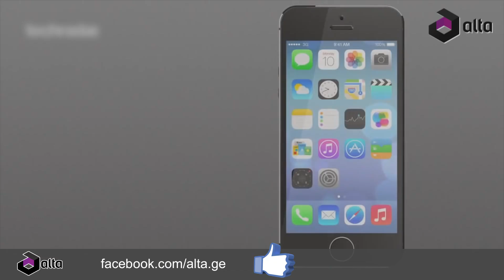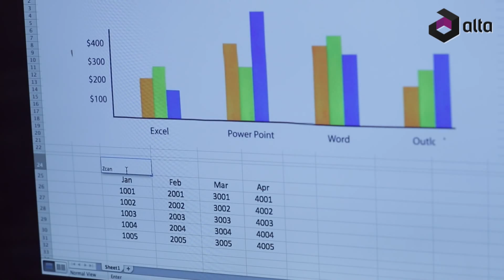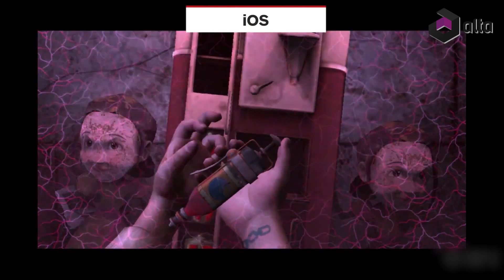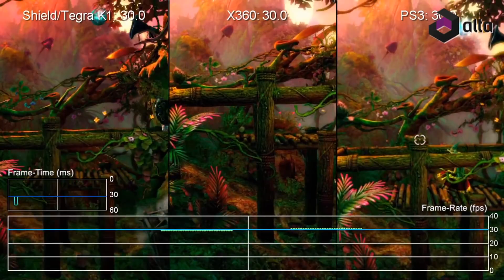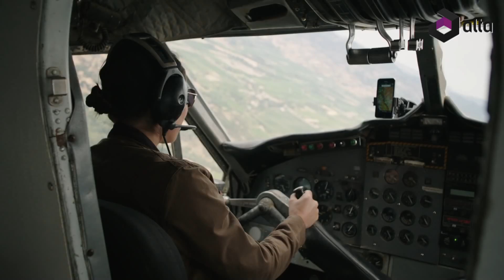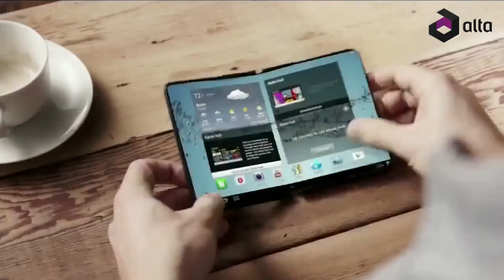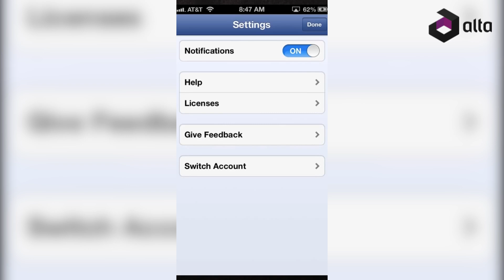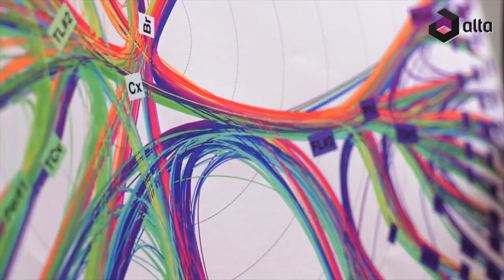ციფრული დაიჯესტი ALTAOKAY-სგან (სეზონი 1 - ეპიზოდი 13)